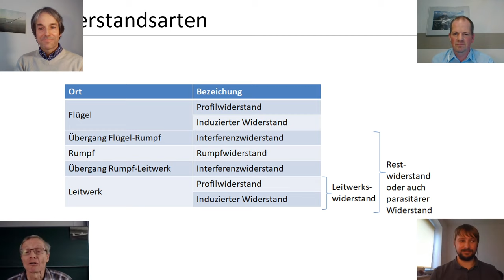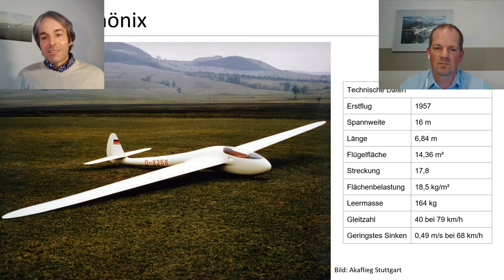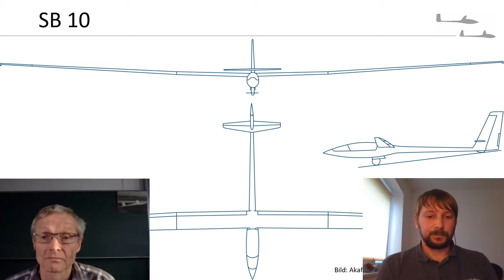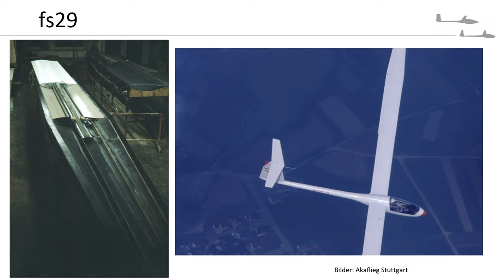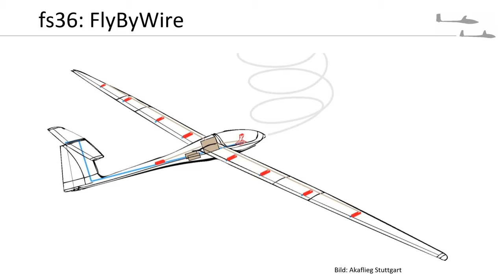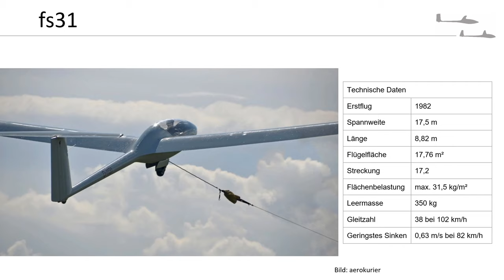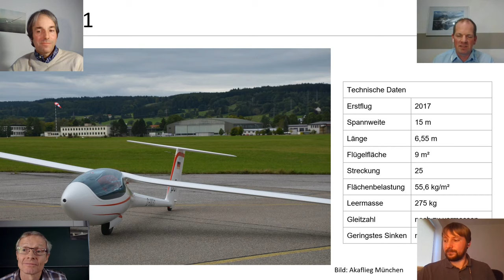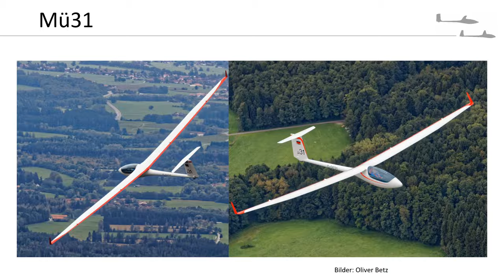Wissenschaftliche Talkshow: Wie die Akafliegs die Segelflugzeugentwicklung geprägt haben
Der vierte Vortrag in der Vortragsreihe der Idaflieg mit
Johannes Achleitner, Akaflieg München
Michael Greiner, Akaflieg Stuttgart
Holger Massow, Akaflieg Darmstadt
Prof. Rolf Radespiel, Akaflieg Braunschweig

Wissenschaftliche Talkshow:
Wie die Akademischen Fliegergruppen die Segelflugzeugentwicklung geprägt haben